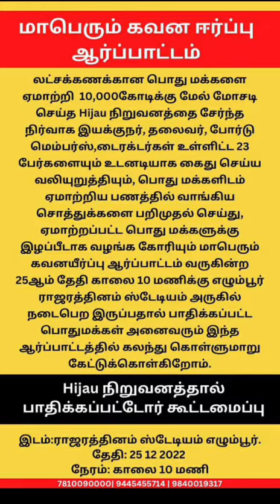Hijau protest on 25th December | Place , time and date mentioned in this video